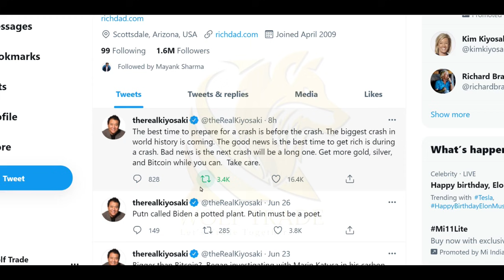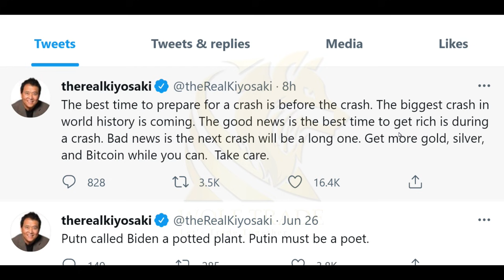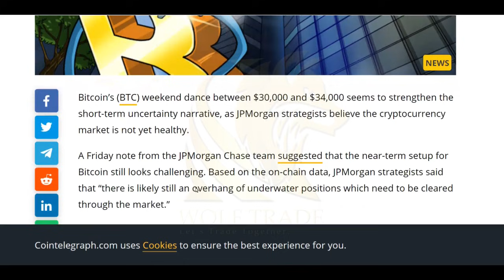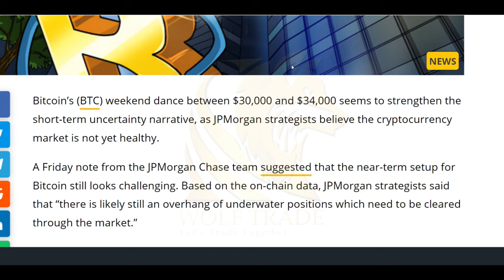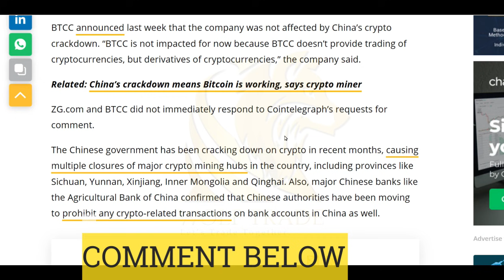🚨 BTC Alert! Bitcoin Biggest Dump in History | China Bans Crypto exchange | Bitcoin Price Prediction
Get FREE Rs100/- worth BITCOIN Instantly.

Why BITBNS? The Best Features in Market.

1) 10 min KYC.
2) Free instant UPI deposit.
3) Fastest trade speed. High volume
4) 24x7 support.
5) 100+ coins
6) Earn interest on bitcoin, dogecoin ethereum
7) trade with 4x leverage
8) Get fixed interest on crypto
9) start an SIP In bitcoin.

crypto crash 2021,
crypto crash today hindi,
crypto crash coming,
crypto crash hindi,
crypto crash live,
crypto crash reason,
crypto crash news,
crypto crash 2018,
crypto crash 2017,
crypto crash 2022,
crypto crash 2020,
march crypto crash 2021,
next crypto crash 2021,
crypto market crash 2021
bitcoin crash,
bitcoin crash 2021,
bitcoin crash hindi,
bitcoin crash coming,
bitcoin crash live,
bitcoin crash today,
bitcoin crash 2021 hindi,
bitcoin crash course,
bitcoin crash 2017,
bitcoin crash to 1 cent,
march 12 bitcoin crash,
bitcoin will crash feb 15,
bitcoin crash feb 15,
bitcoin crash 2018,
bitcoin crash 2017 live,
bitcoin crash 2020,
bitcoin crash 2021 predictions,